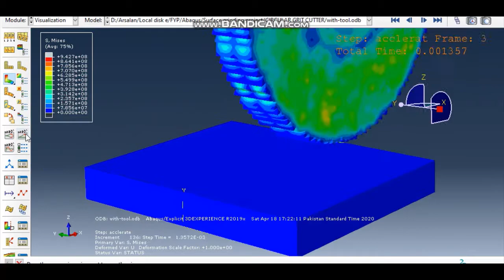simulation of surface grinding operation using single and multiple grit cutters geometry in Abaqus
For other CAE projects, Please do visit